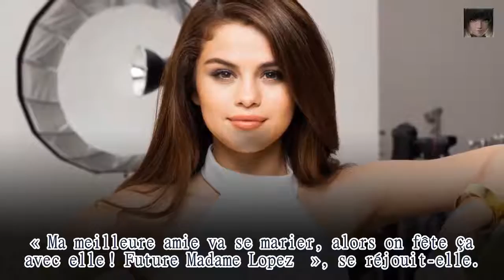Selena Gomez s’affiche en maillot de bain sur Instagram pour un très heureux événement !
La source: Elle était dans une peine si profonde que Selena Gomez ne pouvait plus que remonter la pente. A en croire ses récentes photos en maillot de bain, la jeune femme a retrouvé le sourire.